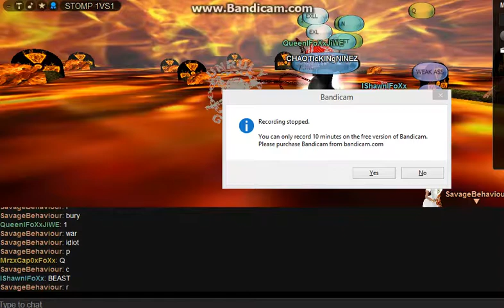MrzxCap0xFoXx LAWD U ROLL HARD ASF LOOK EXPOSE ON U WILL B UP LATER